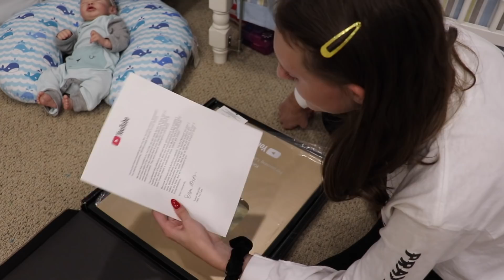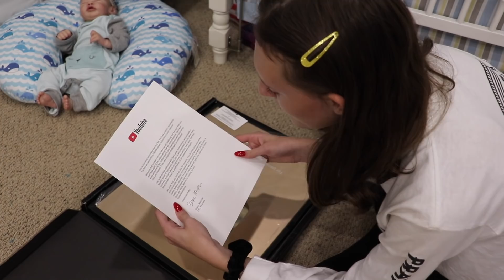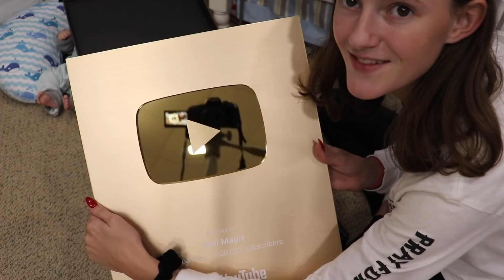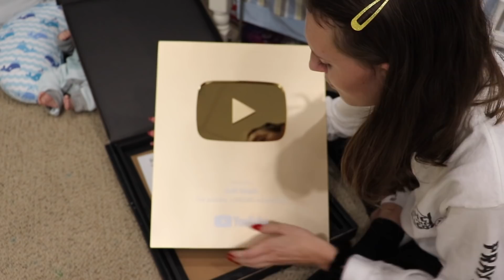Opening my 1 MILLION SUBSCRIBERS Play Buttons! | Kelli Maple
FAQ:
Can you drive?
Yes I got my license in April 2018
What grade are you in?
I’m a senior in high school
What is your favorite animal?
A mouse
What is your favorite color?
Vantablack
What is your favorite food?